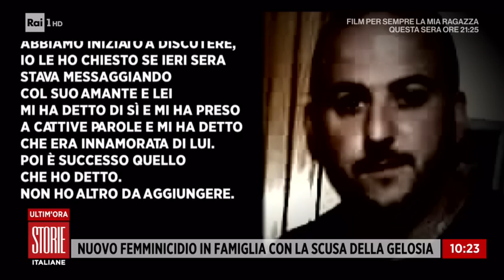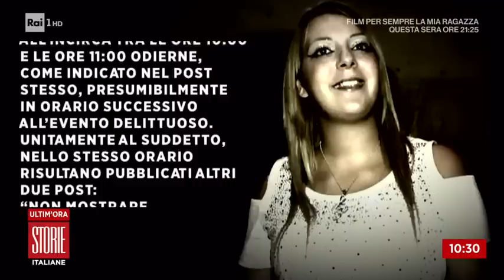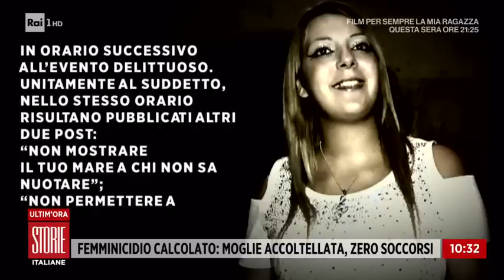I funerali di Piera Napoli uccisa dal marito - Storie italiane 16/02/2021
- Questa mattina a Palermo nella chiesa di San Curato d'Ars, i funerali di Piera Napoli, la donna di 32 anni, uccisa con decine di coltellate dal marito reo confesso.